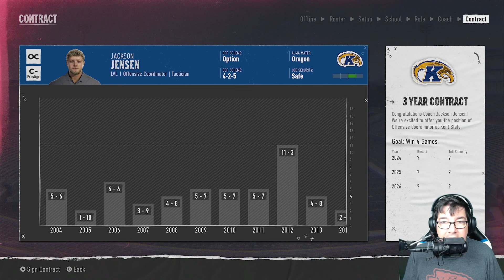Where It all BEGAN (Kent State) | EP.001 | JJ Coach Legacy | EA Sports College Football 25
Jackson Jensen had to start his legacy career out some where. And that some where started in Kent, Ohio as the offensive coordinator of the Kent State Golden Flashes.

Please also check out my Twitch to see my live stream! Also check me out on Twitter for updates! Check out TikTok for quick videos!